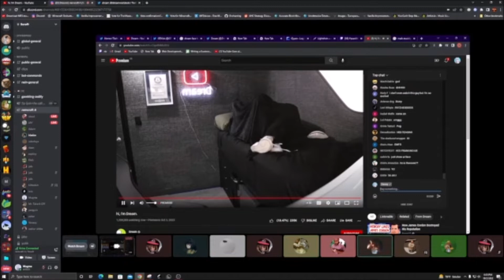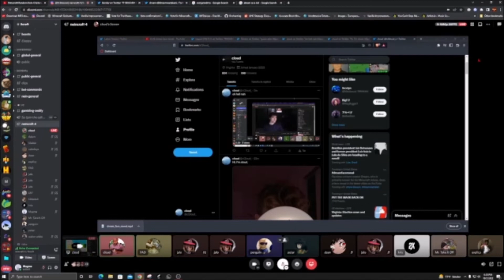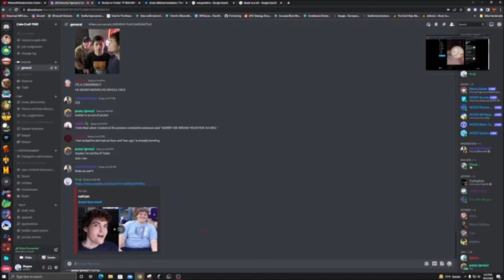Minemanner reacts to Dream's Face Reveal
"oh hell nah man" - Neincraft